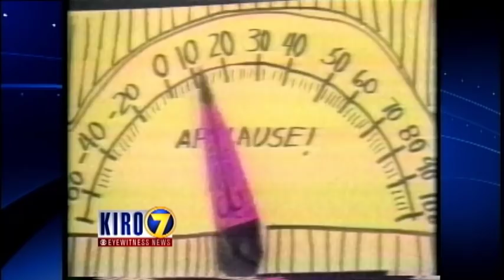Chris Wedes, aka J.P. Patches, retires from KIRO 7 (1990)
Aaron Brown reports on the retirement of Chris Wedes, a.k.a J.P. Patches. This aired on KIRO 7 in 1990.